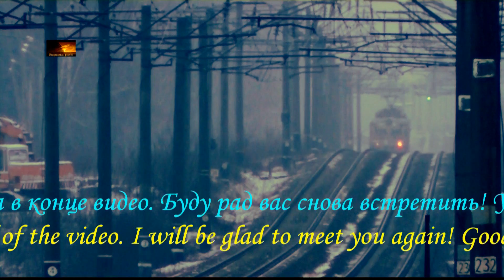Электропоезд ЭР9м в пути следования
Киевская область.